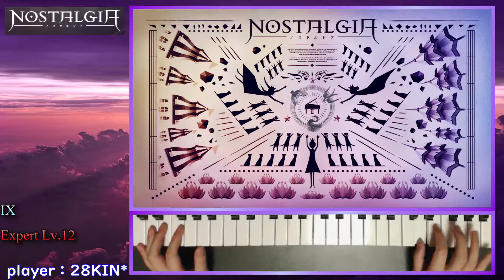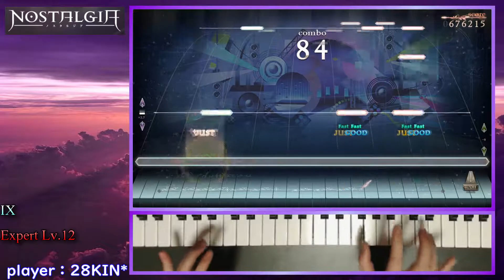【PC版ノスタルジア】IX（E）【954,163】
指が追い付かん、今は。

◆使用MIDIキーボード
■Keystation 49 MK3

■OBS Studio

■PhotoScape X